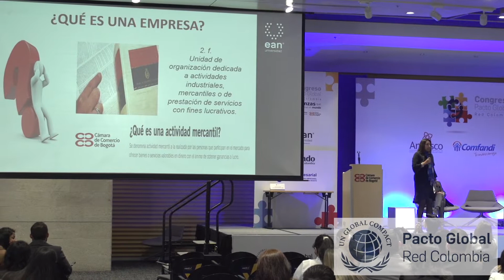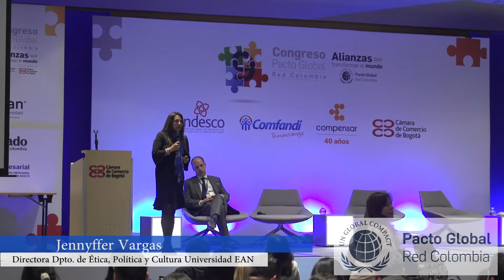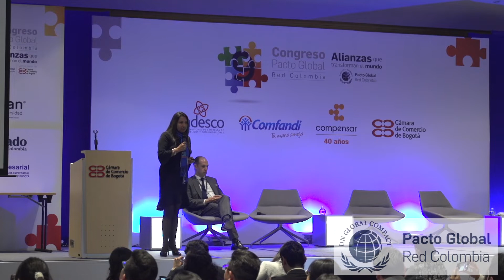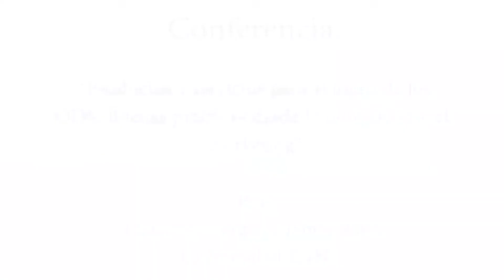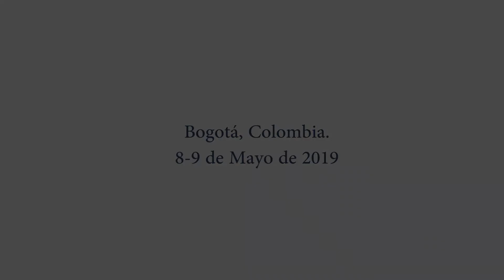Conferencias IX Congreso Pacto Global - Universidad EAN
Revive la intervención completa de Jennyffer Vargas Laverde, Directora del Departamento Ética, Política y Cultura, Profesora Titular y Asociada ; y Jaime Reyes Páez, Profesor Asociado de la Universidad EAN, durante el IX CongresoPactoGlobal con la conferencia “Productos y servicios para el logro de los ODS. Buenas prácticas desde la publicidad y el marketing”